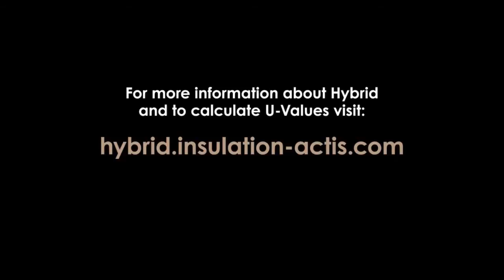How To Insulate Timber Frame Wall with HYBRIS multi foil reflective insulation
Installation guidance